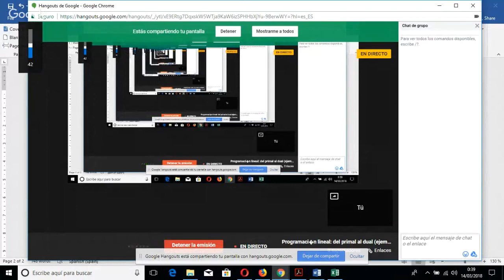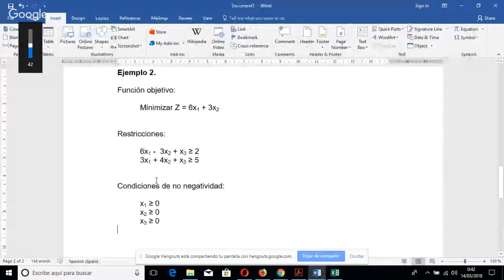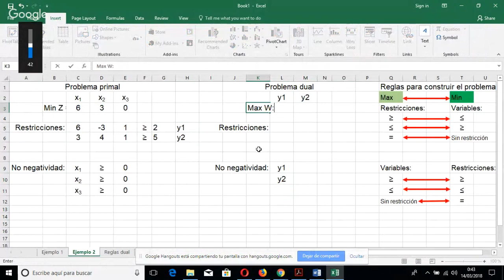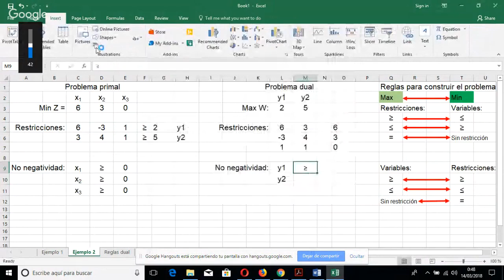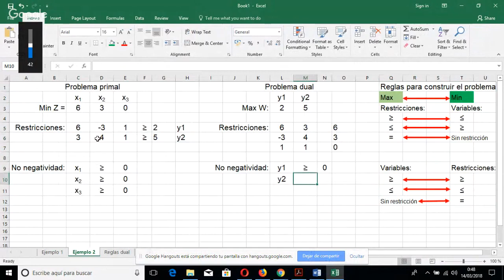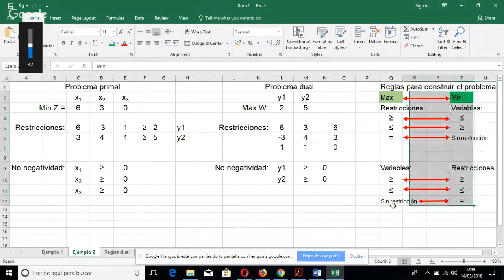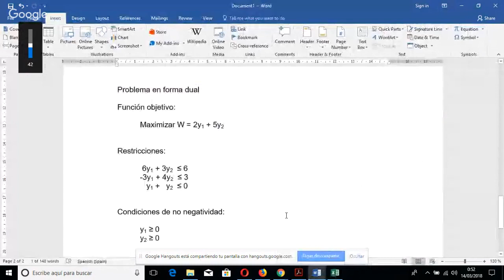Programación lineal: del primal al dual (ejemplo 2)